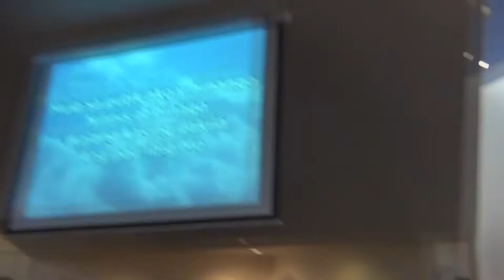Sinasamba Kita - Oikos Household of Faith Band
Julz performed singing in his Offertory Song at Oikos Ministries International Church (Oikos Christian Fellowship) at Saint Sailas Church, Papanui, Christchurch, New Zealand.